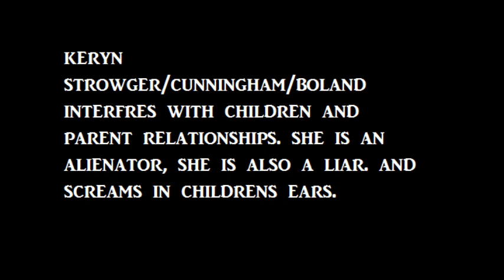keryn Strowger and her interference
she answers mequas phone and calls refusing to allow mequa to see her mother.